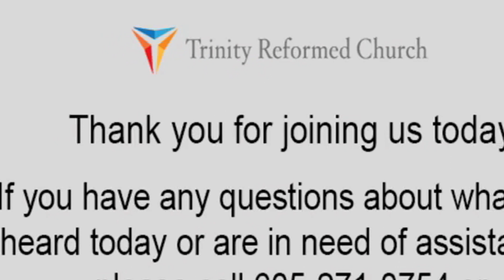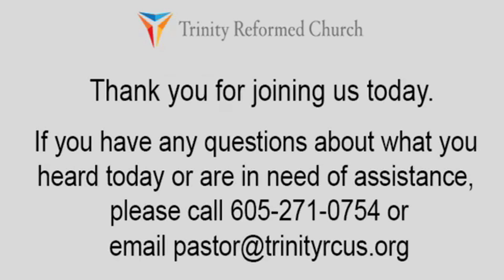April 19, 2020 Live Stream Service